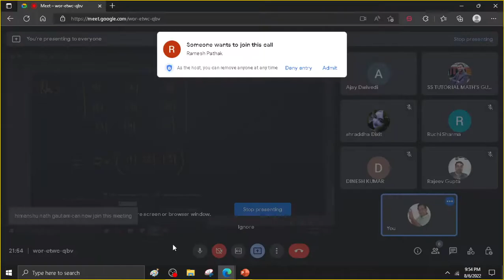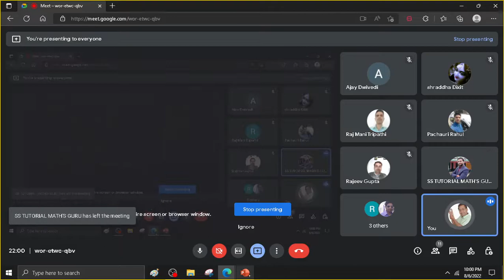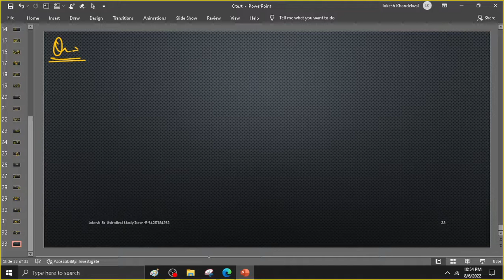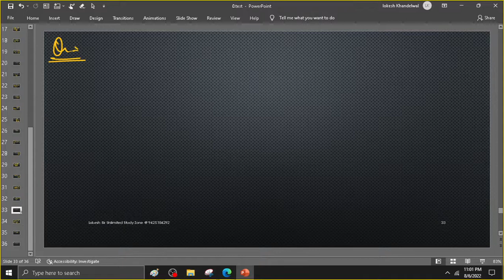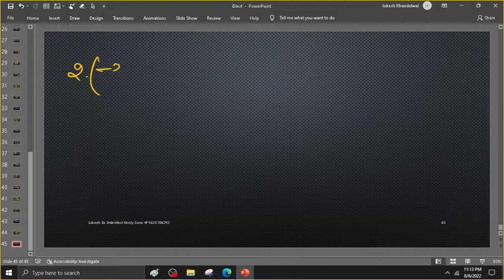lec 23 UP TGT PGT exam questions FOR UP TGT /PGT/ KVS/NVS/RPSE